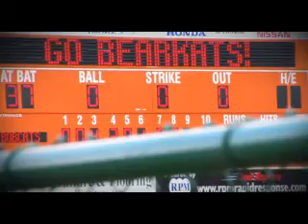Baseball vs. Texas State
Baseball vs. Texas State - San Marcos